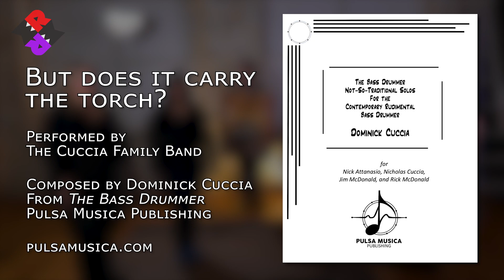But Does it Carry the Torch? | Cuccia Family Band | from The Bass Drummer by Dom Cuccia